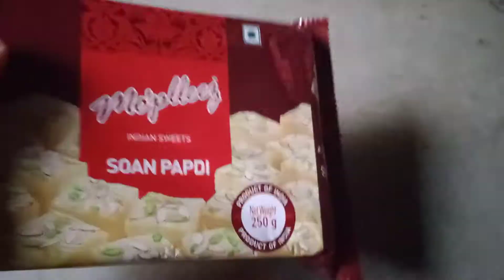Moplleem soan papdl lnDlan sweets 🍥 Unboxing iv 9